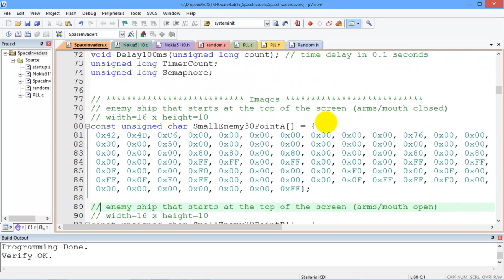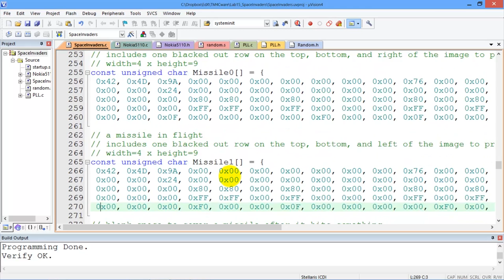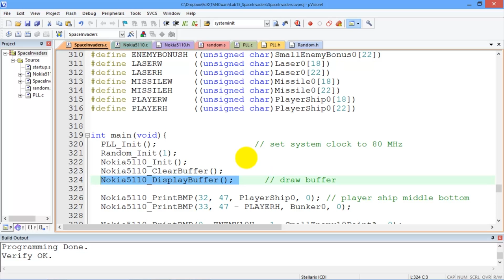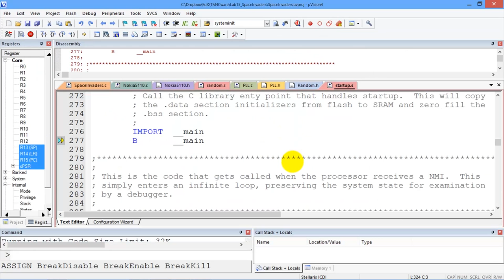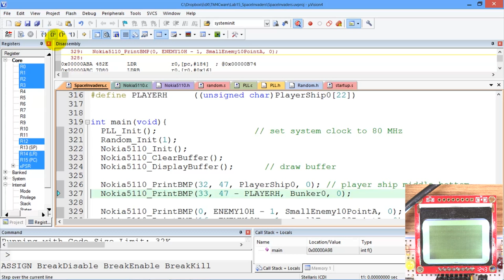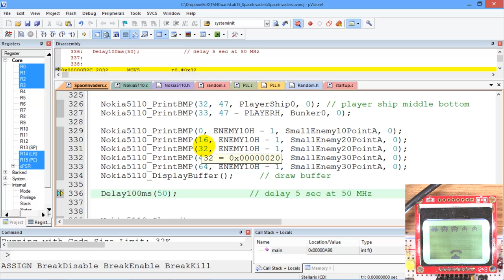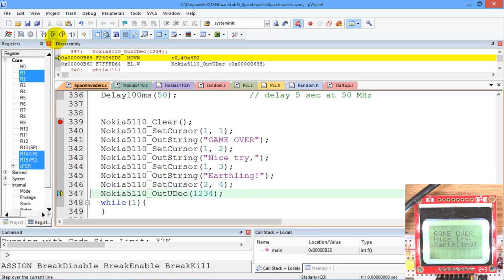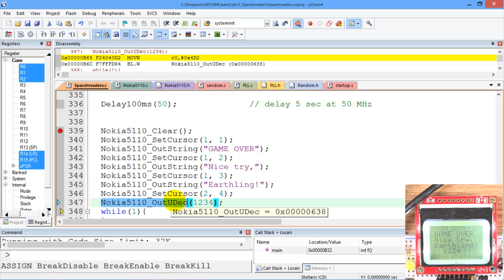C15 3 Graphics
Professors Valvano and Yerraballi teach an online class on Embedded Systems. This video shows the basics of drawing graphical images on the Nokia5110